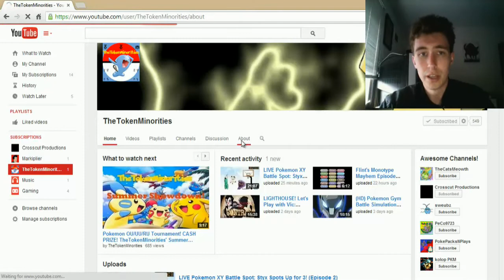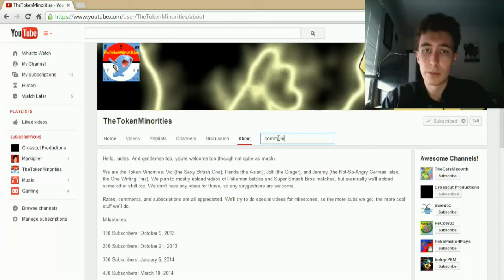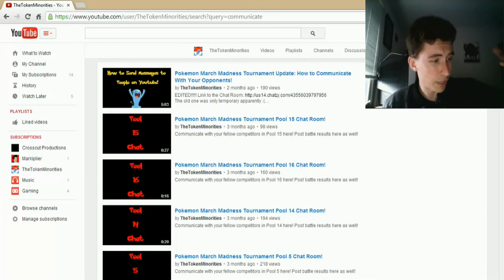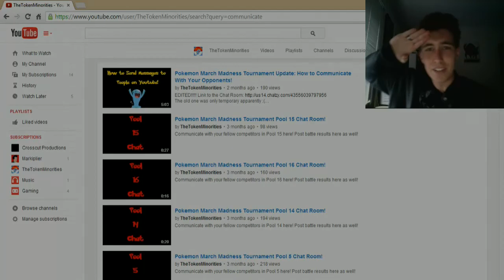Let the Battles Begin! TheTokenMinorities' Summer Showdown Bracket Revealed!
TheTokenMinorities Showdown Usernames:
Jolt (TTM Jolt, OrangeChipmunksFTW)
Vic (Vic the Afterman)
Styx (TTM Styx, LightEmUp)
Panda (ThePandaExpress)
Flint (Bassist99, TTM Flint)
BlueZ (TTM BlueZ)